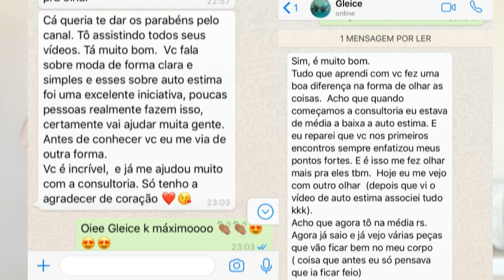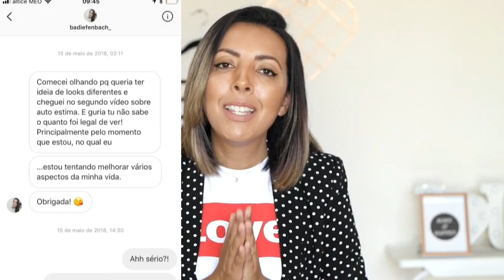COMO DESTRUIR SUA AUTO ESTIMA O PERIGO DA BOLHA NA INTERNET | CÁ CAVALCANTE | CONSULTORIA DE IMAGEM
Aproveita e confere todos os modelos e novidades na
Loja Virtual Brasileira Com os Modelos Novos Coleção de Verão| Inverno 2018

PROMOÇÃO VÁLIDA NA COMPRA DE 3 CALÇADOS GANHA 1 ALPARGATA SURPRESA!

FRETE GRÁTIS NAS COMPRAS ACIMA DE R$ 199,00

FORMAS DE PAGAMENTO:
Boleto Bancário
Cartão de Credito
Pag Seguro

Espero muito que gostem dessa coleção!
Todos os modelos de Tênis, Apargatas, Oxfords, Sandálias e Botas, possuem qualidade Opposite Calçados.